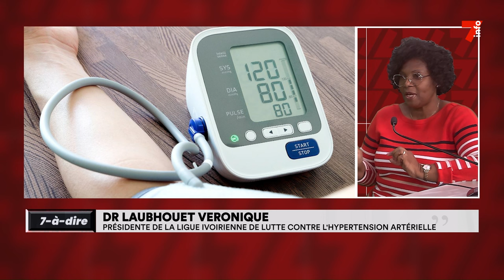7-à-dire | Hypertension artérielle : mieux sensibiliser pour sauver des vies